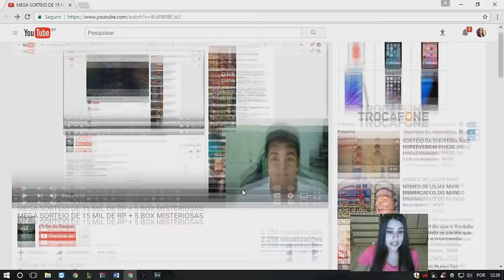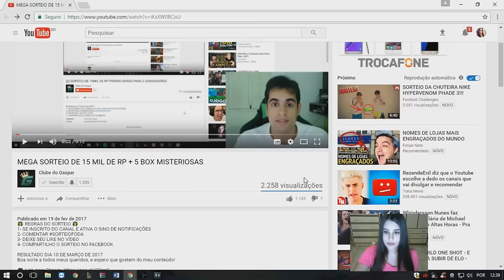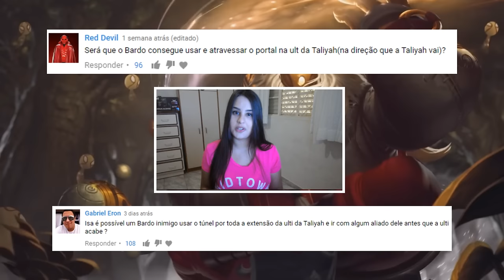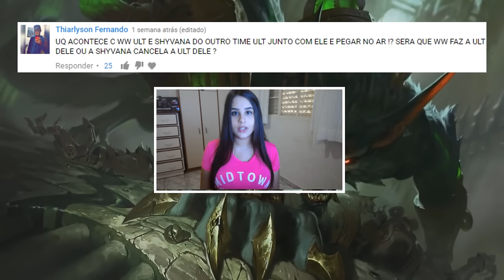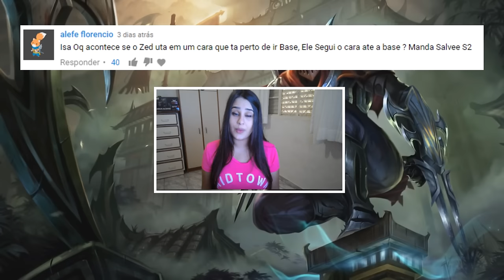SKARNER SCORPION E BARDO NA ULT DA TALIYAH ? l TESTANDO JOGADAS #11